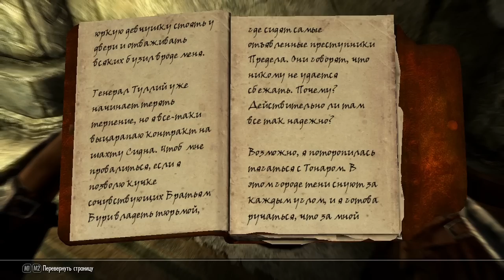Прохождение The Elder Scrolls V: Skyrim (коммент от alexander.plav) Ч. 110